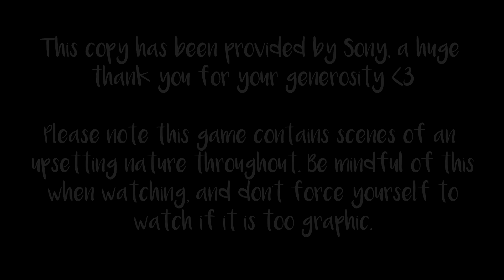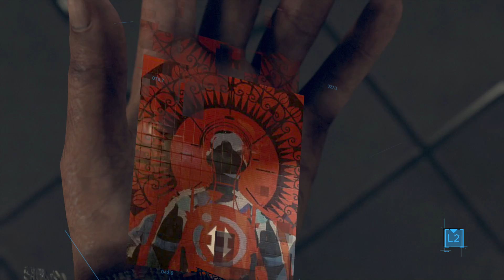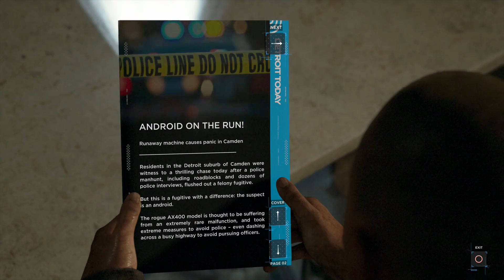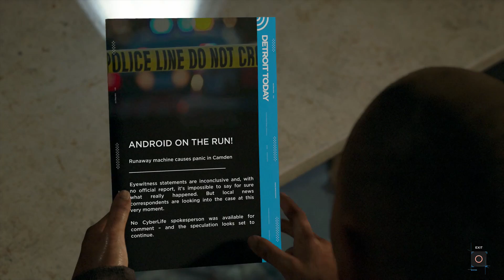Detroit: Become Human #7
WARNING: LOTS OF FEELS, PLEASE WATCH RESPONSIBLY. This copy of the game was provided by Sony - much love! Played on a PS4 Pro.

♥ LINKS! ♥